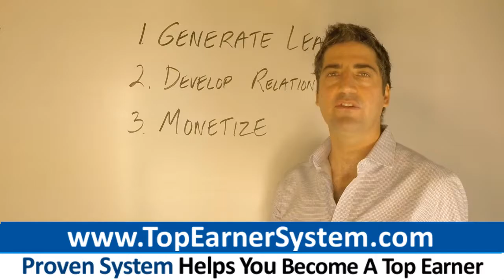Young Living Essential Oils Top Earner Secrets: How To Be A Top Producer In Young Living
Get The System Designed To Make You A Top Earner In Young Living Essential Oils

0:30  Young Living Essential Oils
0:28  Youngliving
0:42
1:49  Young Living Oils
1:57  Young Living

Young Living Essential Oils network marketing reps: Stop pestering friends and family about your opportunity.. Learn the strategies 7-figure earners are quietly using to build enormous businesses.

If you wish to become a top earner, it's vital you get way beyond merely talking to colleagues, associates, family and friends about your business..

It's imperative you master the basics of marketing- like any real business

Here are 3 ways top earners dominate today:

- Be An Extremely Prolific Marketer

A straightforward way to become a top Young Living Essential Oils earner is to simply market more than other people. How well you execute the basic network marketing skills such as recruiting and closing will have an effect on your income.

But it's also true that the quantity of your execution makes as much of a difference, or more than, the level of skill you apply to each activity. Outpromoting others in your niche means bringing more people to your website and generating more leads each week than other marketers.

If you're marketing with content, then it's best to post more articles, video clips, and blog posts than everyone else. If you're advertising to generate Young Living Essential Oils leads, then place more ads than your competitors do.

Do webinars once or twice weekly, if webinars are part of your strategy. Not once every month or so. Being an extremely prolific marketer means sending an email broadcast with helpful tactics (and a call to action!) to your list of leads each day. Not occasionally. Every day!

Outproduce the competition in Young Living Essential Oils by putting up more marketing content than everybody else. If you attract more traffic, create a larger number of leads, and give more presentations than others in your niche, you'll certainly earn more than your competitors in Young Living Essential Oils.

- Use Email As An Additional Follow Up Strategy

It's important that you call your Young Living Essential Oils prospects very soon after you've generated the lead. Ask questions to get a sense of what your prospect is seeking.|Listen more than you speak. Question the prospect about what it is they're looking for.|Don't talk too much. Instead ask questions and listen to learn what issues and challenges the prospect is facing in his business.|Rather than explaining or talking a lot, simply ask questions about what the prospect is seeking. Listen. Assess if the prospect is really a fit for your Young Living Essential Oils .

Follow up with automated, pre-written emails in addition to connecting with people on the phone. In each email, teach practical skills network marketers can use to build their businesses.

Your teaching can focus on how to generate a lot more website visitors, attract a lot more leads, increase sales, or another skill. Include a call to action in each email that directs people to the next stage in your sales process for Young Living Essential Oils.

Your email marketing:

- Complements phone follow-up, it doesn't replace calling leads by telephone

- Markets for you while you're on the phone with other prospects

- Delivers the same marketing message about your Young Living Essential Oils opportunity, every time

Get set up with an autoresponder service which emails pre-written messages on your behalf, automatically.""""

- Promote Yourself First. Promote Your Opportunity Second.

If you want to build your Young Living Essential Oils business online, keep in mind, people on the internet are NOT searching for a business to start such as Young Living Essential Oils. Even if they don't realize it, they're actually looking for something else: A leader that can assist them to reach their goals.

Stand out by marketing the value you personally bring to the table. Do not simply lead with your business opportunity! Keep in mind, the internet is full of jacked up network marketers who want nothing more than to shout how terrific their company is. These network marketers hype about how great the comp plan, products and management team are. And these hypey marketers fail to realize virtually no one actually cares about these details.

Market yourself as a leader who can train pothers how to succeed. Offer free training by means of video tutorials and articles or blog posts. Do webinars. Train. Many of your followers will look up to you as a leader. Many of these people are going to seek you out to join your Young Living Essential Oils business.